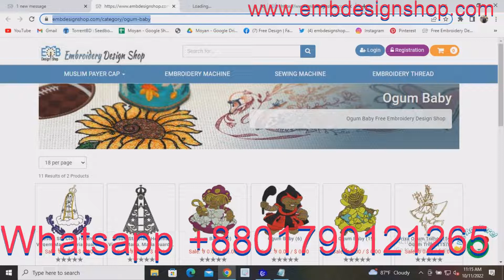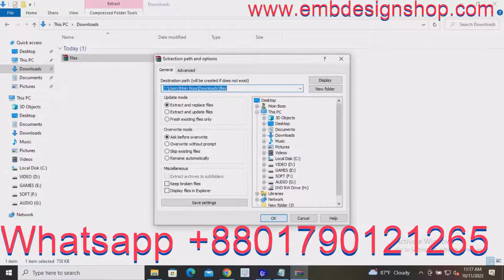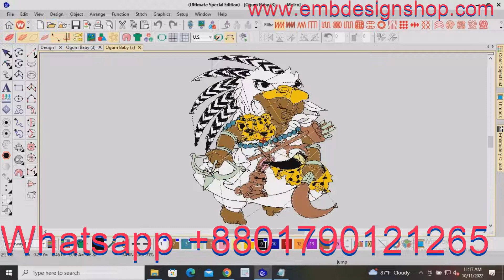How to download Ogum Baby Embroidery designs | Free Embroidery designs download.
Credit:
Design software -wilcom
video editor
VideoProc Vlogger
sound
youtube sound